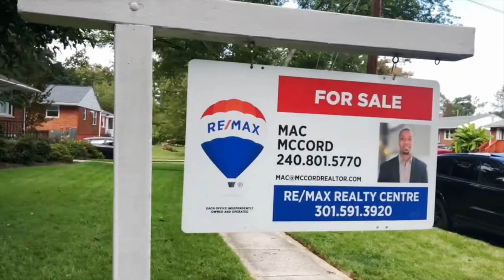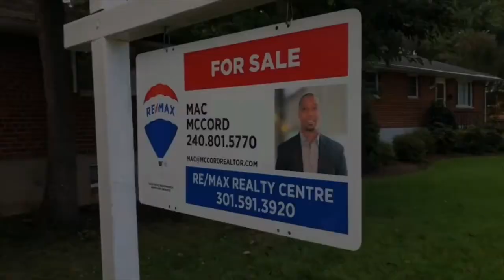Rent or buy a home?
"Should I rent or buy a home?" This is a question I hear a lot in the current market.

Well, what should you do? It's up to you and what your situation is. For some buying is the answer. For some renting is the way to go. In this video I talk about some of the pros and cons of renting or buying a home.

My content is geared toward teaching young professionals and growing families about buying and selling houses in the DC Metro area, with a focus on Silver Spring to Germantown MD. I release videos on a regular basis so watch as many videos as you'd like and let me know how I can help.

-Mac

William McCord III
McCord Realtor LLC